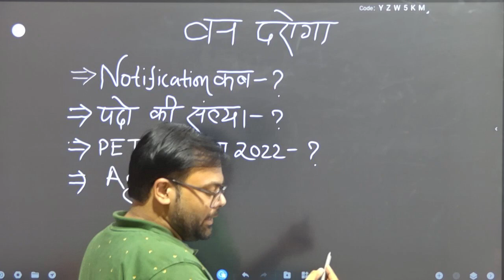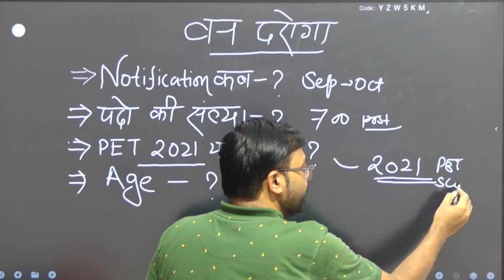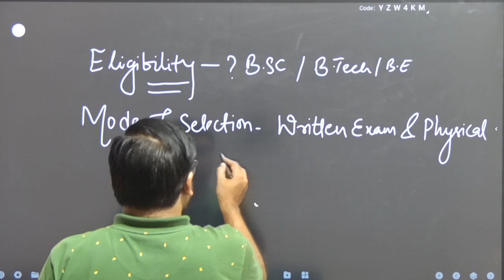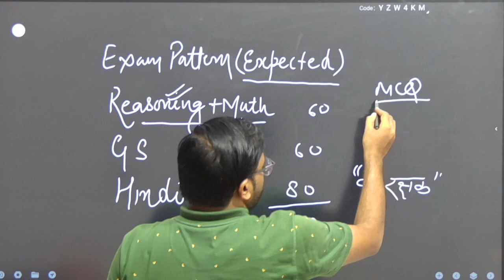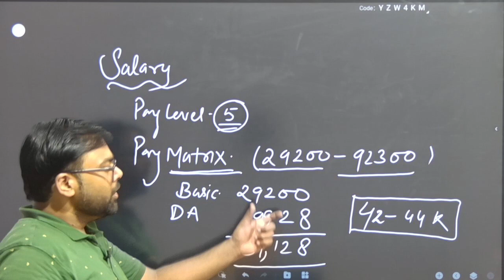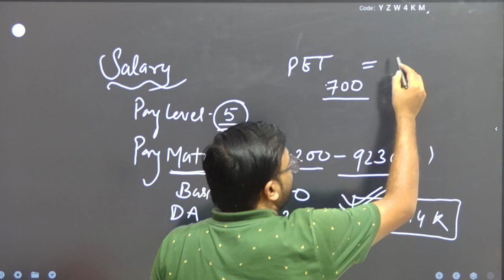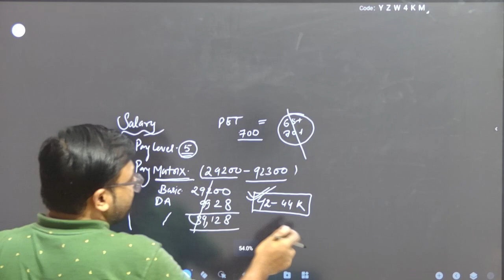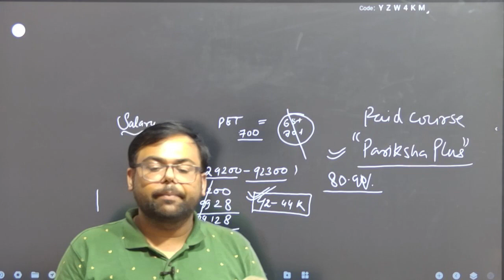UPSSSC Forest Inspector वन दरोगा Notification कब ? Eligibility?Post?Syllabus?Salary? PET Score? Age?